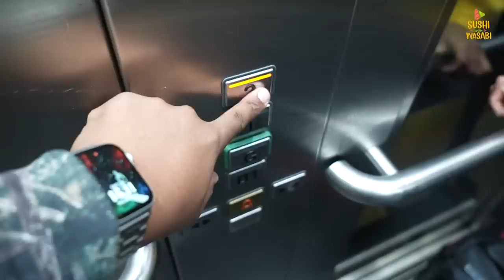Sho't Left to Zimbali!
Just a quick rest before this hectic year begins!